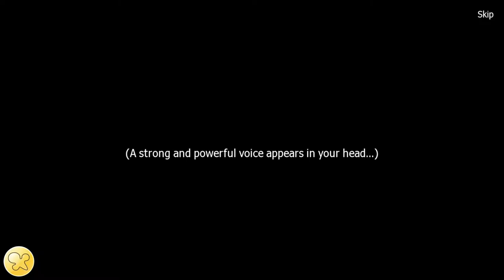(FREE TO USE)Crown Four Kingdoms Gameplay Walkthrough Part 3